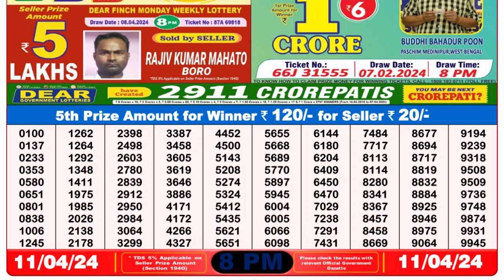Nagaland Lottery Sambad Live 8pm 11.04.24